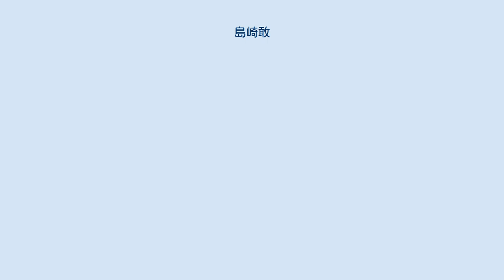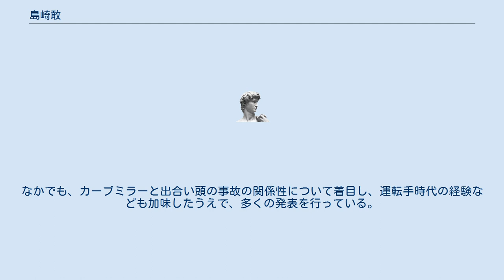島崎敢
博士（人間科学）取得者
修士（人間科学）取得者
学士（国際言語文化学）取得者
島崎 敢（しまざき かん、1976年2月 - ）は、日本の心理学者（認知科学・実験心理学）。
学位は博士（人間科学）（早稲田大学・2009年）。
早稲田大学人間科学学術院助教、西埼玉中央病院附属看護学校講師、財団法人交通事故総合分析センター分析委員。
 1976年、東京都練馬区にて生まれた。
練馬区立旭丘小学校、練馬区立旭丘中学校を経て、東京都立大泉高等学校に進学した。
その後、静岡県立大学に入学し、国際関係学部の国際言語文化学科に在籍した。
1999年に卒業すると、トラックの運転手として生計を立てる。
日々の仕事の中で交通に関する学問的な興味を覚え、大学院への進学を志す。
3年後、早稲田大学の大学院に入学し、人間科学研究科にて学んだ。
2004年に修士課程を修了し、修士（人間科学）の学位を取得した。
その後も研究を続け、2009年には早稲田大学大学院にて、人間科学研究科の博士課程を単位取得満期退学した。
それにともない、博士（人間科学）の学位を取得した。
 2008年に早稲田大学に採用され、人間科学学術院の助手として勤務し、人間科学部の講義などを担当した。
また、同年より、交通事故総合分析ンターの分析委員も兼任している。
加えて、2009年からは、西埼玉中央病院附属看護学校の講師も兼任していた。
その後、早稲田大学の人間科学学術院にて助教となる。
 専門は心理学であり、認知科学や実験心理学といった分野を研究している。
特に、トラックの運転手だった頃の経験もあり、応用心理学の一分野である交通心理学に関する研究を手がけている。
そのため、『交通心理学研究』など専門誌に論文を発表している。
なかでも、カーブミラーと出合い頭の事故の関係性について着目し、運転手時代の経験なども加味したうえで、多くの発表を行っている。